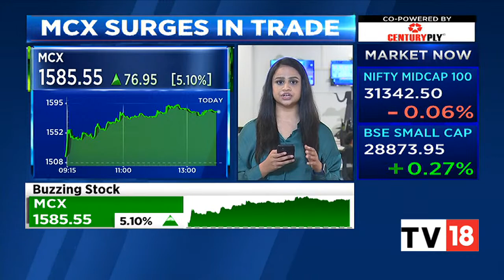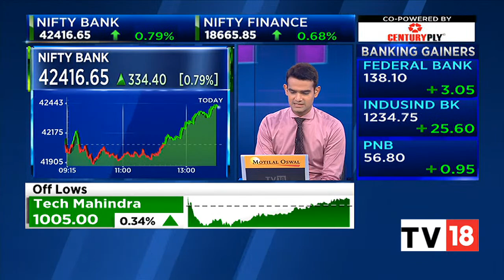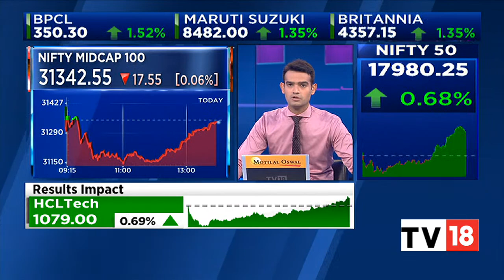MCX Surges In Trade After SEBI Allows Launch Of Multiple Contracts In Same Commodity | Midcap Radar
Multi Commodity Exchange (MCX) stocks were surging in trade after capital markets regulator Sebi allowed stock exchanges to launch multiple contracts in the same commodity in a bid to encourage broader participation of investors in commodity derivatives market.

n18oc_business